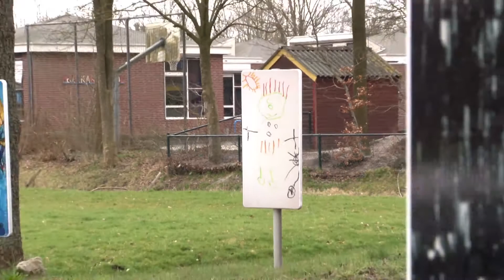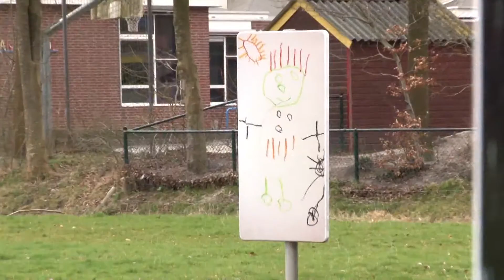GPTV: Creatieve oplossing tegen hardrijders Jubbega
De Gorredijksterweg in Jubbega is een provinciale weg waar auto's zestig km/u mogen rijden, maar aan de weg is ook de Mr. J.B. Kanschool gevestigd. Om ervoor te zorgen dat automobilisten hun snelheid minderen, bedacht de school een creatieve oplossing. Afremmen